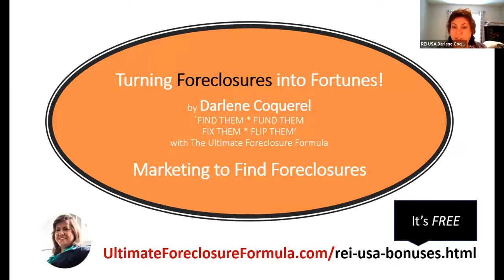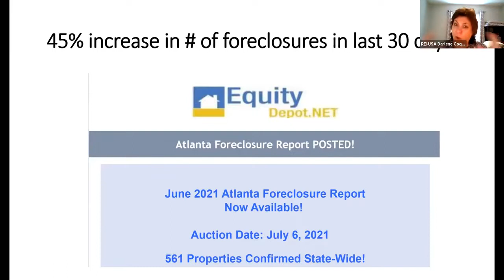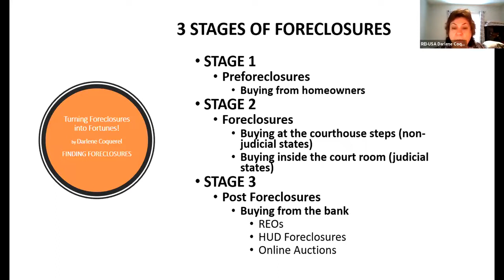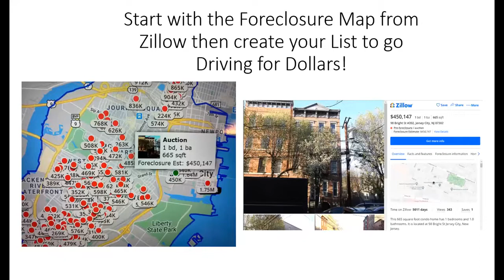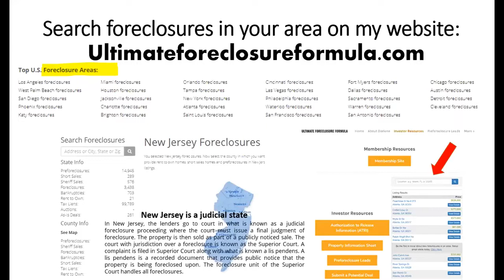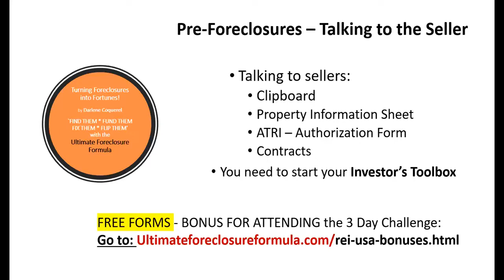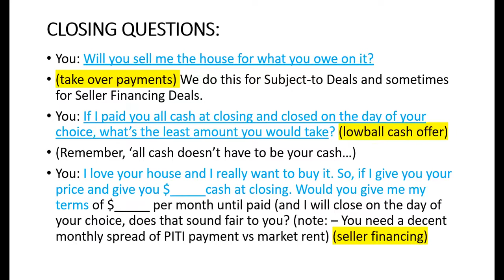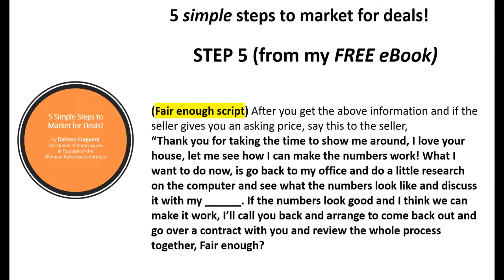The Beginner Real Estate Investor 3 Day Challenge - Foreclosures with Darlene Coquerel